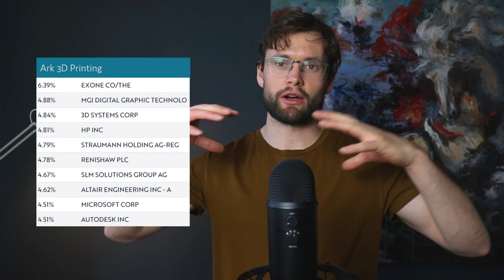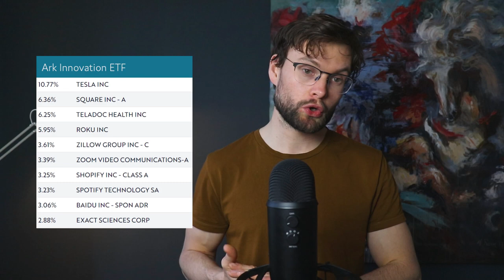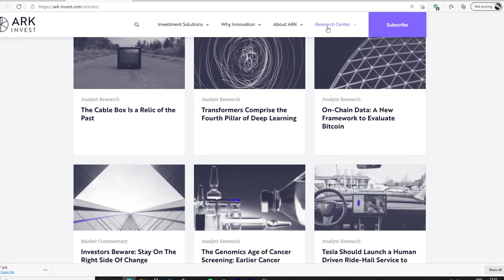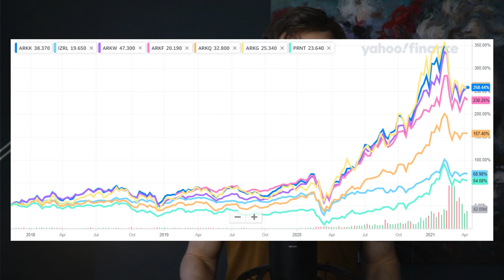ARK Invest sine ETFer - Invester i Fremtiden med disse FONDENE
ARK sine ETFer har blitt veldig populære, og med god grunn. De investerer i innovative selskaper i stor vekst innenfor genteknologi, romfart, 3D printing, automatisering, robotikk og betalingsteknologi.

ARK tilbyr følgende ETFer:

[ARKK] - Ark Innovation
[ARKQ] - Ark Autonomous Technology
[ARKW] - Ark Next-gen internet
[ARKG] - Ark Genomic revolution
[ARKF] - Ark Financial technology
[ARKX] - Ark Space Exploration
[IZRL] - Ark Israel Innovation
[PRNT]  - Ark 3D printing

Forvatleningshonoraret ligger på 0.75% over hele fjøla og de inneholder 30-55 ulike selskaper. De forvaltes aktivt og porteføljene endrer seg stadig vekk ettersom selskaper går inn og ut.

Jeg tror ARK sine fond kan passe godt inn i en langstiktig fondsportefølje, ved siden av indeksfond om du vil øke risiko uten å kjøpe aksjer selv.

Alt jeg sier i videon er basert på min personlige erfaring og kunnskap og er ikke ment som økonomisk/finansiell rådgivning.

Jeg eier aksjer i følgende selskaper:
Amazon [AMZN]
Netflix [NFLX]
Nordnet [SAVE]
Nvidia [NVDA]
Tesla [TSLA]
The Trade Desk [TTD]